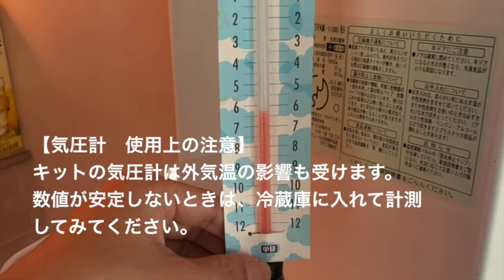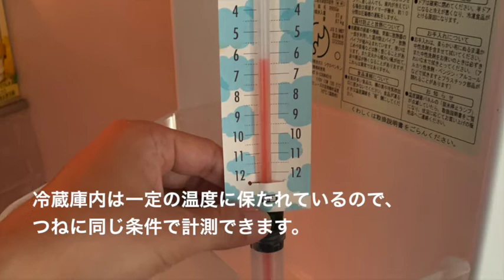【学研】お天気予報パーフェクトセット「風向風速計」トラブルシューティング動画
『お天気予報パーフェクトセット』は、「風速・気圧・気温・湿度・雨量」の５つの気象要素が調べられる気象観測キットです。１日10 分の観測で、あしたの天気を予測できるようになります。充実のブックには、雲の図鑑など天気の知識が満載しています。対象は小学校3年生以上。自由研究にも対応。
全国書店ほかで好評発売中！